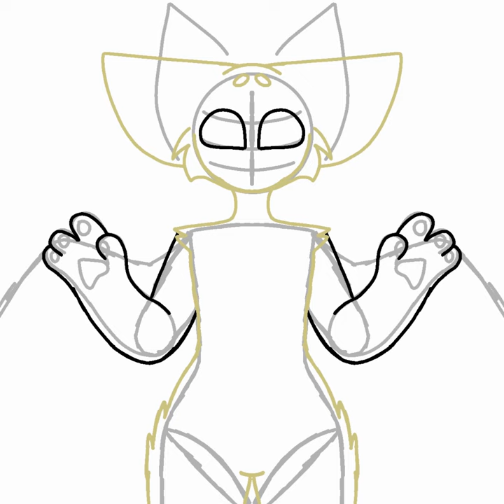Pokémon oc that I drew